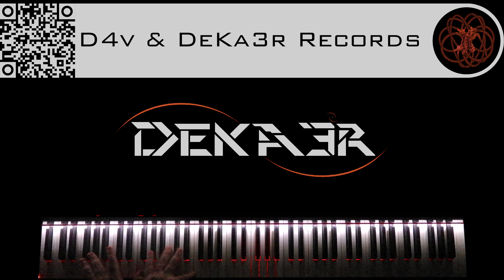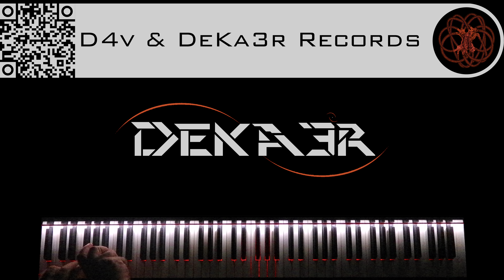🔴 IRL - ESTUDIOS PROFUNDOS DE PIANO - FA# MENOR ARMÓNICO - ESCALAS DOBLES EN SEXTAS - 481